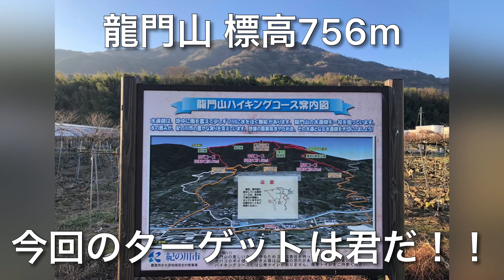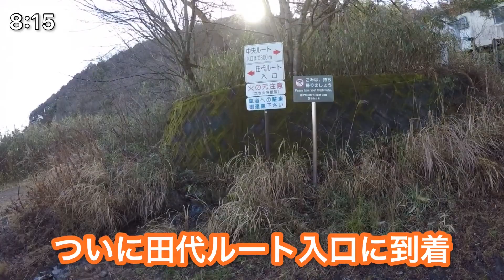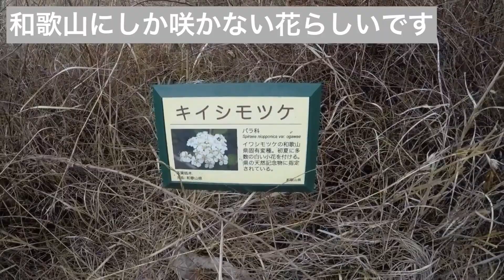【和歌山ハイキング】絶景！！紀州富士・龍門山のルート案内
和歌山県にある龍門山のコース案内動画です。

短い動画では全ての魅力を伝えられないので、詳細はブログ記事に記載しております。

【ハイキング】和歌山｜紀州富士と呼ばれる龍門山｜山頂までの行き方｜登山ブログ

この動画とブログを見て実際に龍門山に登っていただき、ハイキングの楽しみと龍門山の魅力をシェア出来たら嬉しいです。

この動画とブログが皆さんの参考になれば幸いです。

自由気ままに遊びまくってる日常を投稿しています。